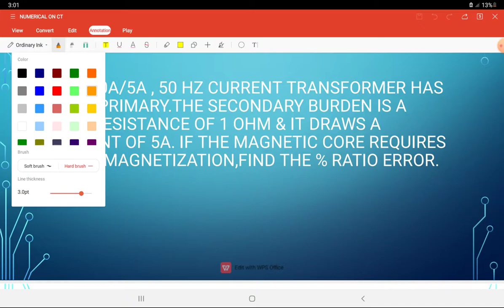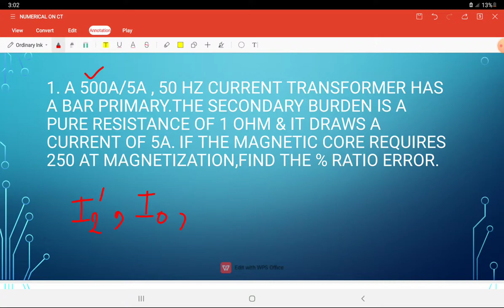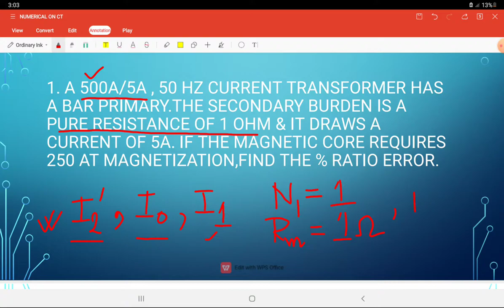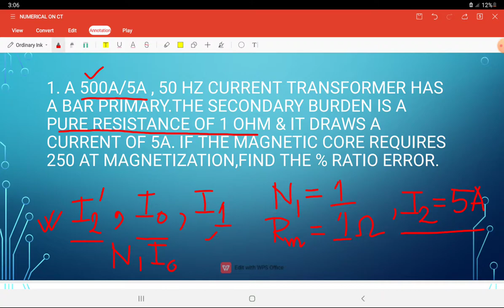NUMERICAL ON CURRENT TRANSFORMER